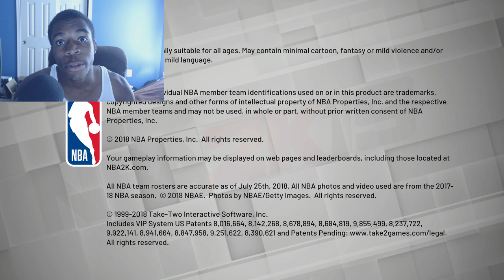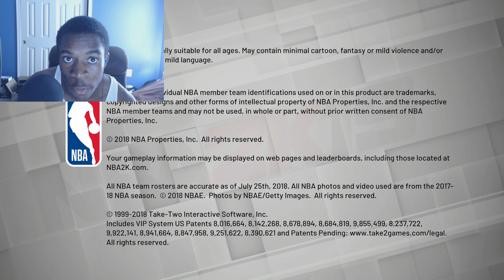What Happens If You And Marcus Young Are On The Same Team??? - NBA 2K19 My Career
what happens if you join forces with marcus young in the spurs find out by watch til the end

YouTube and Google explicitly allow monetizing gameplay content if the associated commentary is tied to the live gameplay action and provides instructional or educational value, which this video does. please